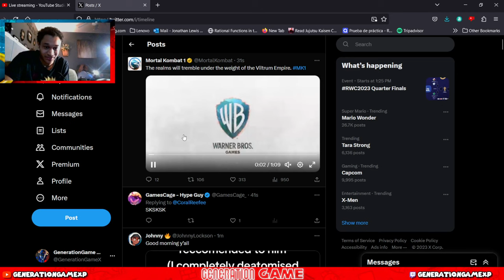OMNI MAN LOOKS INVINCIBLE: MK1 OMNI MAN TRAILER